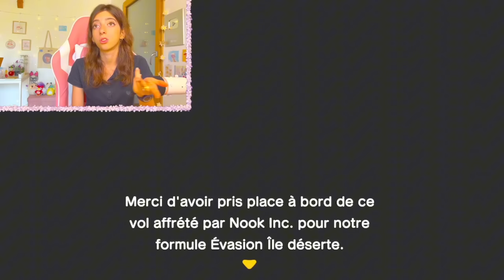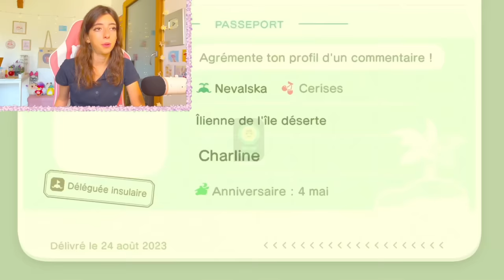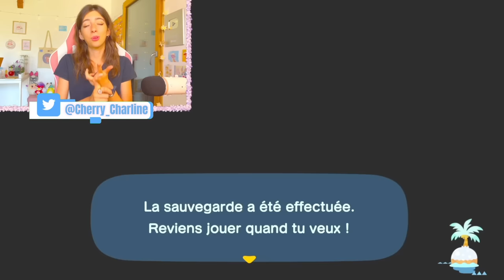MA TOUTE NOUVELLE ÎLE, C’EST PARTI !✈️ ANIMAL CROSSING HORIZONS #1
🌻HELLO !
Bienvenu.e, je t’invite à lire la description ♡

∵⋱✦♡ Une petite F.A.Q (foire aux questions s’impose ! ∵⋱✦♡

Je suis Charline cherry’s, 18 ans, enchantée de faire ta connaissance.
Je souffre d’anorexie, j’ai pas mal de problème dans ma petite vie mais créer du contenu sur Internet est très clairement mon échappatoire !
J’habite dans un endroit perdu dans les montagnes de Savoie.
J’ai 2 chats : Gandhi, un gros chat noir & blanc de 13 ans qui adore s’incruster dans mes vidéos. Mais aussi Minou, un petit chat roux très cascou…

🌬M O N  Î L E :

 Île : Céresy
Personnage : Charline
 Fruit : Orange
 Code ami switch : 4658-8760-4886 (je n'ajoute pas)
 Habitants : Gérard, Raymond, Bouloche, Choco, Shino, Terra, Léonard, Raina, Sucrette, Pasny.
Date de création : 20/03/20 ♡
Mon  code onirique : ᎠᎪ-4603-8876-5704 (version été)

🌬M O N  Î L E : X

Ville : X
Personnage : X
Fruit : X
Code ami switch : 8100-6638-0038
Habitants : X
Date de création : X
Mon  code onirique : X

🌬M O N  Î L E : 3

Ville : Grenad’île
Personnage : Charline
Fruit : Pêche
Habitants : Vanina, Marito, Monica, Savanna, Mounia, Marjorie, Croko, Phil, Justine, Opaline,

DIMANCHE  : 16h50
MERCREDI : 16H50
(VENDREDI : 17H50 BONUS)

🍑∵⋱✦♡ MATÉRIELS∵⋱✦♡